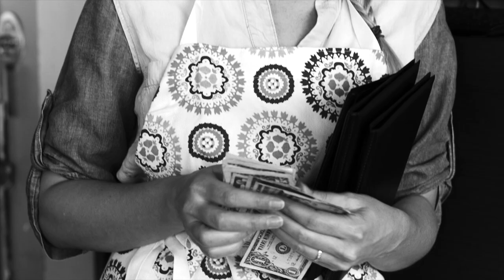LUCINDA WILLIAMS "PROTECTION" OFFICIAL MUSIC VIDEO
Lucinda Williams Protection Official Music Video where the spirit meets the bone

Directed by Lale Arpaci @lalewood

Justified From the first episode of the final season.

American rock, folk, blues, and country music